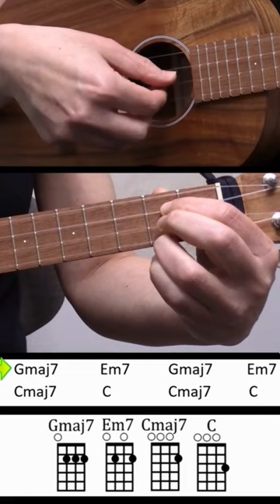Outside - Inside Ukulele Fingerpicking 🔥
Learn a beautiful melody on ukulele using an Outside - Inside fingerpicking pattern! See my tutorial to learn the full chord progression with high G or low G tuning
Have fun with this! 😊